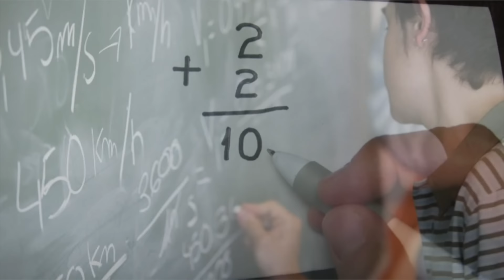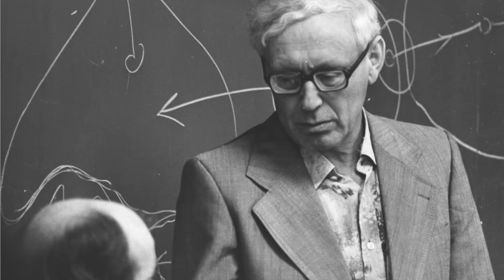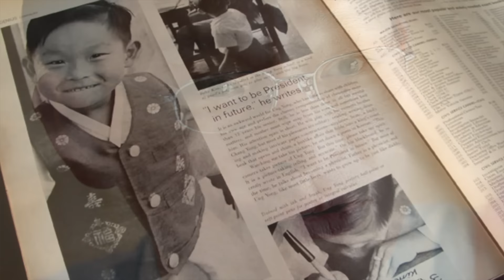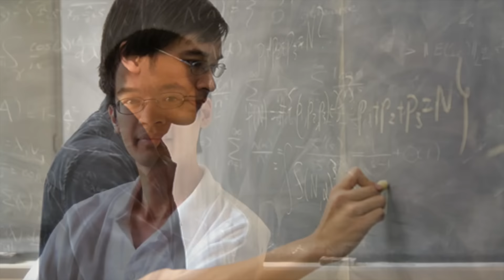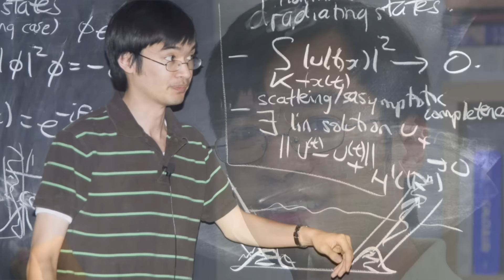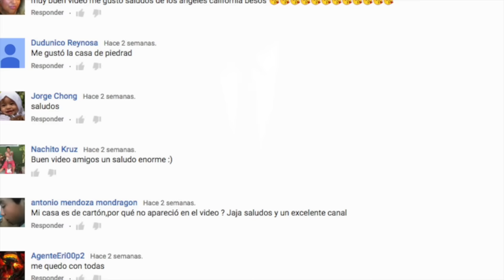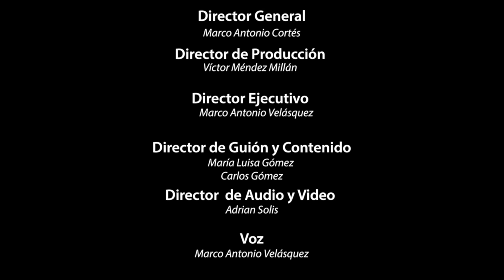LAS PERSONAS MAS INTELIGENTES DEL MUNDO ( CON EL COEFICIENTE INTELECTUAL MAS ALTO DEL MUNDO)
YA SOMOS MAS DE 26,220 ALMAS SUSCRITAS Y UNIDAS EN TOP SIX

25,774